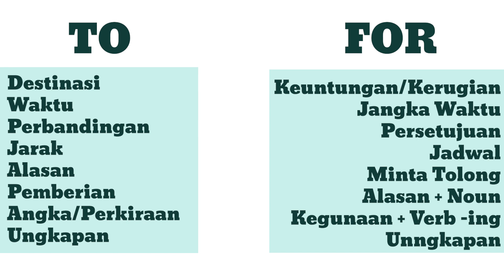"Untuk" = TO atau FOR? Ini Bedanya!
Mau tau lebih banyak tentang Rukita? dan dapetin potongan harga? Cek link ini

Cek Instagram aku untuk updatenya :

Guruku Mr D opening sequence